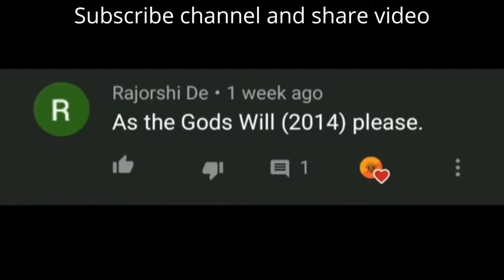As The Gods Will Movie explanation in hindi || 2014 || identify Fun | supernatural movie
AS THE GODS WILL ( 2014 )  is a supernatural horror movie. Where a guy named SHUN is trapped in a series of deadly game. In order to servive he must  keep winning.

Hollywood movie explanation in bhojpuri
South Korea movie in hindi
Hollywood Hindi Dubbed movie
Filmy indian
Movie review
Ending explained
Movie review in hindi
Hindi Dubbed full movie
As the gods will Movie Explanation
As the gods will full movie
As the gods will full movie download
As the gods will in hindi
As the gods will ending explained in hindi

Movie explained
Supernatural movie explanation
Supernatural horror movie experienced